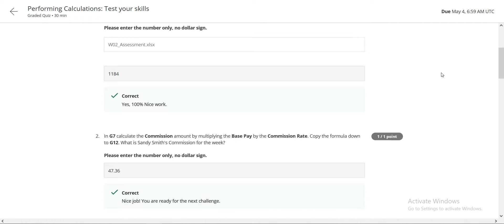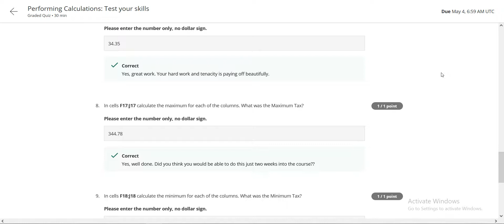Assessment (Week-2) | Excel Skills for Business: Essentials | Coursera